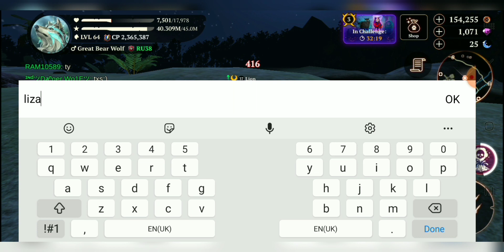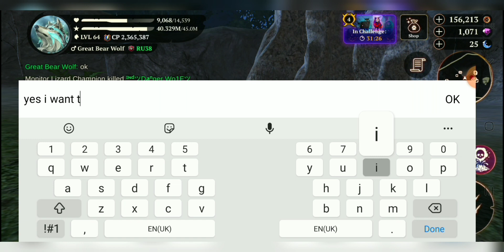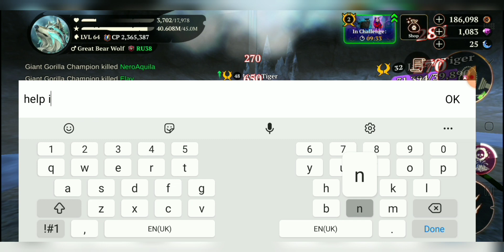The Wolf- Halloween's event hunting competition gameplay